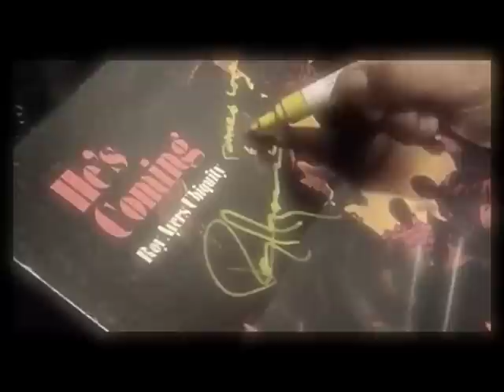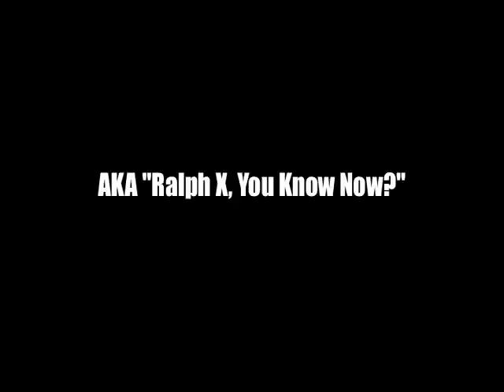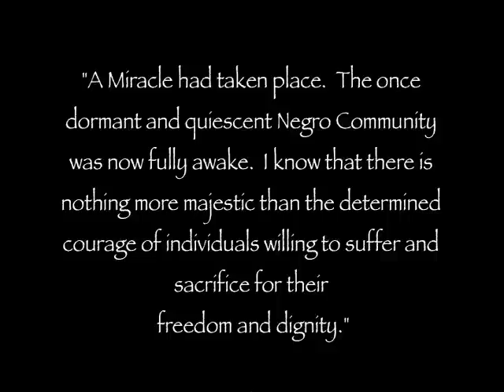Freedom Radio Roy Ayers Jazz Concert Documentary... (Promo)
Exclusive Jazz Documentary Film on Roy Ayers and his impact on Black music and culture worldwide. Freedom Radio News & Culture Television Network invites you to join us at 5:30 p.m. Sunday, July 24th 2011 as we show this powerful music experience to our online audience. We will see you fresh in the place to celebrate this musical giant.